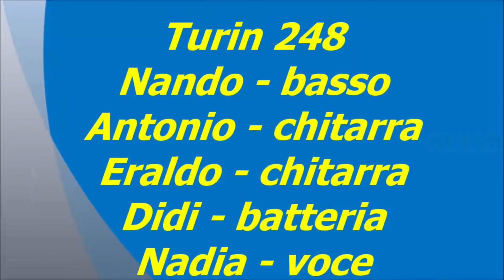2022-07-08 TURIN 248 Bar Satellite Pino Torinese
Concertino a Pino presso il Bar Satellite  dei Turin 248